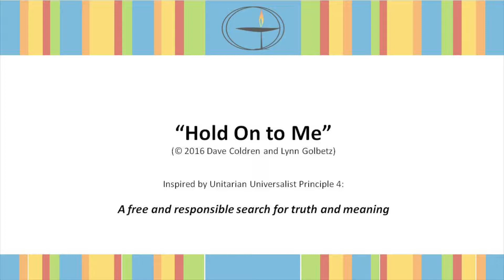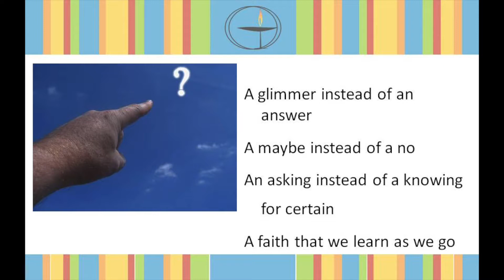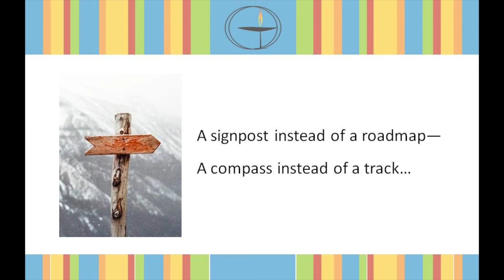Hold On to Me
This song is inspired by Unitarian Universalist Principle #4, "A free and responsible search for truth and meaning"